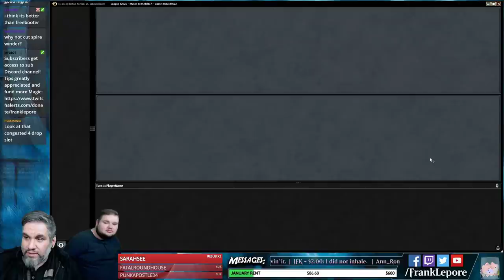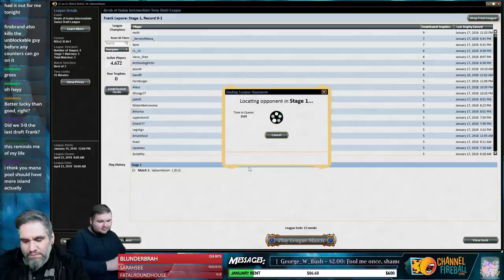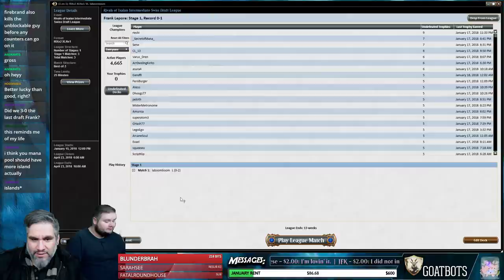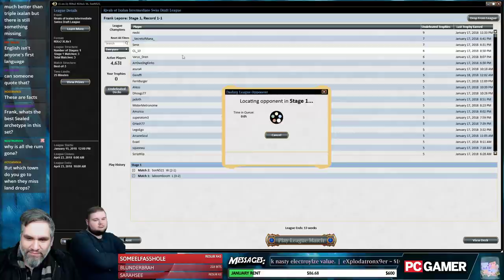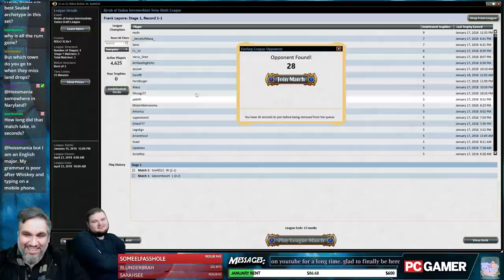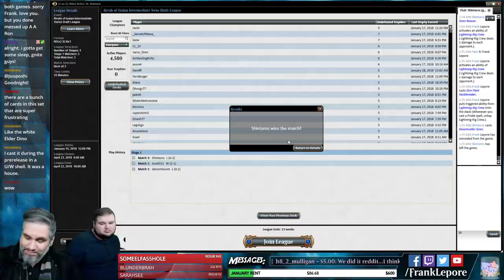Rivals of Ixalan Draft #2 - 1/20/18